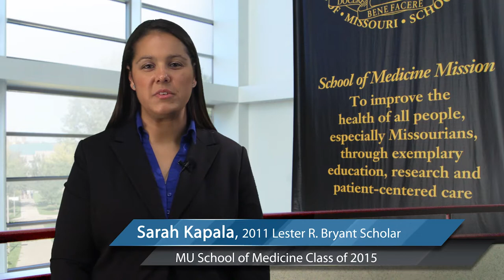Rural Track Pipeline Program